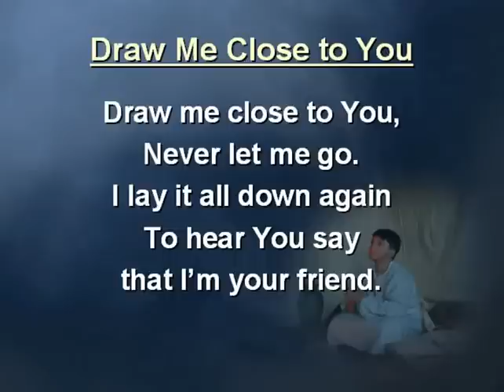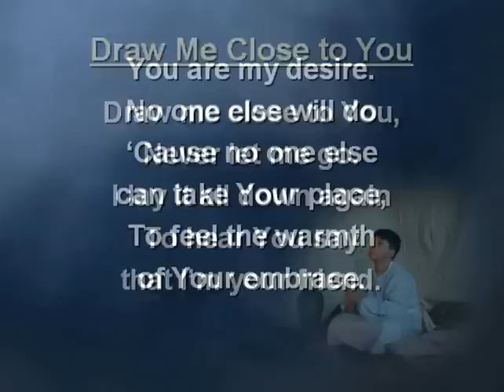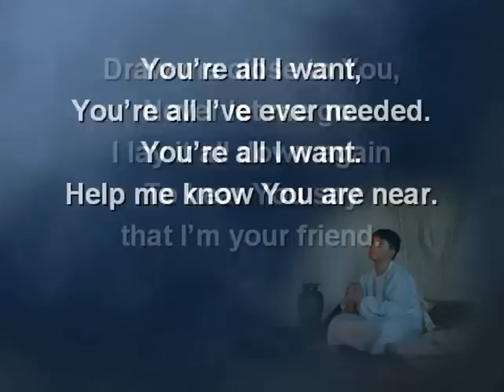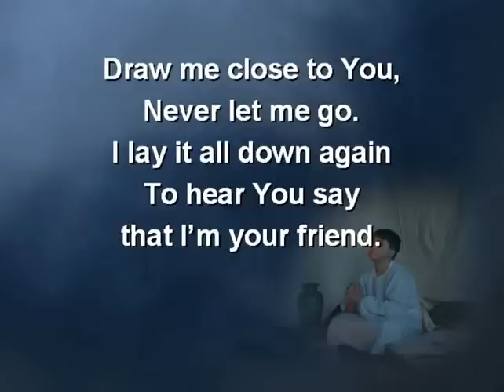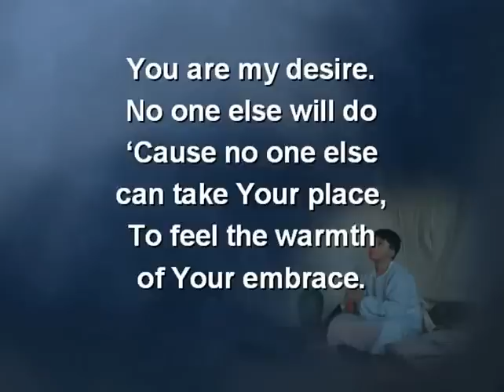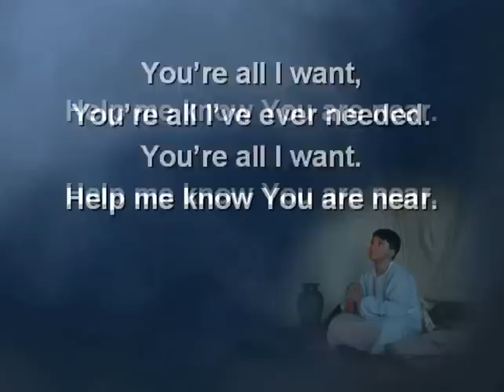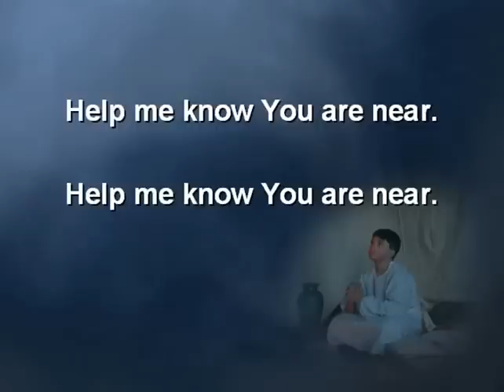Draw Me Close To You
I lay it all down again
To hear You say
that I'm your friend.

'Cause no one else
can take Your place,
To feel the warmth
of Your embrace.

Help me find the way,

You're all I've ever needed.
You're all I want.
Help me know You are near.

of Your embrace.